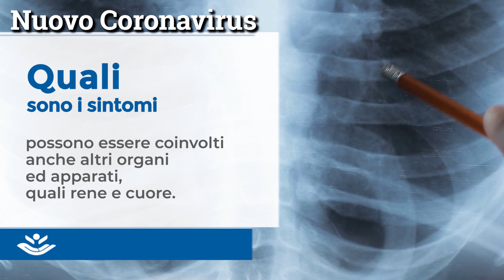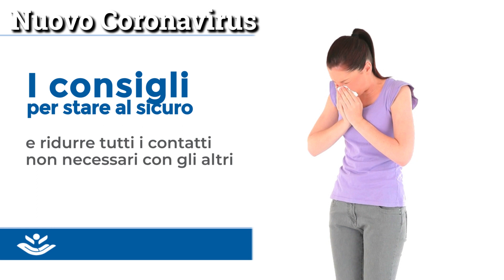Nuovo Coronavirus: quali sono i sintomi?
La malattia COVID-19 si manifesta con caratteristiche cliniche simili alle comuni infezioni respiratorie acute. Nei casi più gravi si può andare incontro a difficoltà respiratorie. Per approfondire